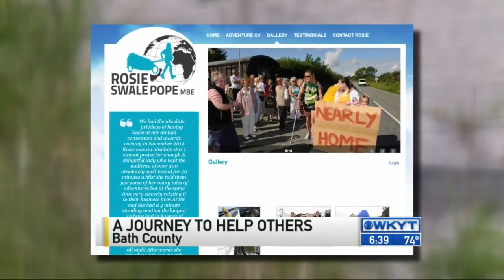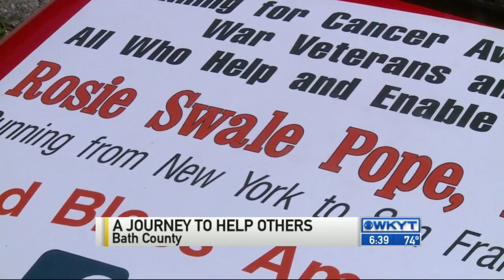A journey to help others